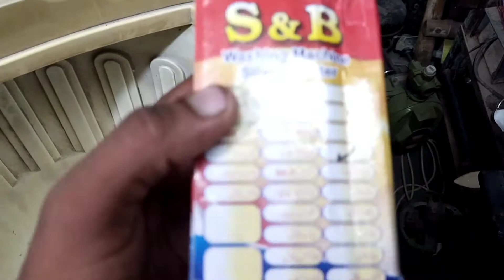How to change router palate for washing machine / How to repair washing machine / Ali raza mughal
dosto
aj ki video main ham ne bat ki hai washing machine kay bary main
         washing machine ka router kassy change Karen
                 washing machine router palate kassy change kary
        how to repair rooter  plate of washing machine /  how  to repair washing machine / ali raza mughal